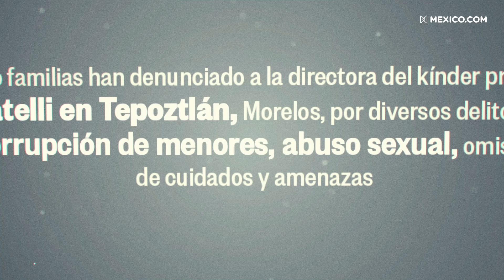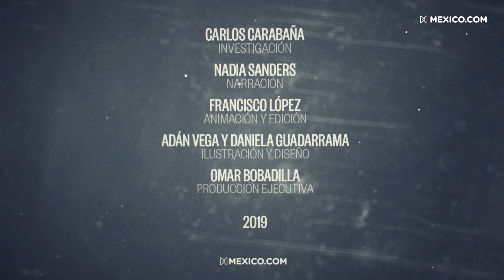"Los novios"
Ocho familias han denunciado a la directora del kínder privado Tlatelli en Tepoztlán, Morelos, por diversos delitos de corrupción de menores, abuso sexual, omisión de cuidados y amenazas

Los nombres de las madres y los niños de este reportaje son seudónimos.